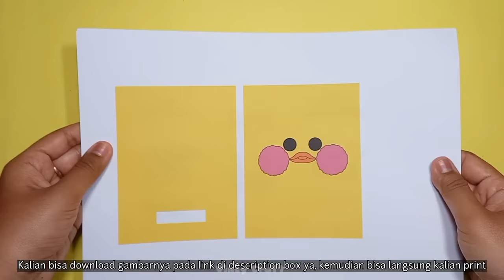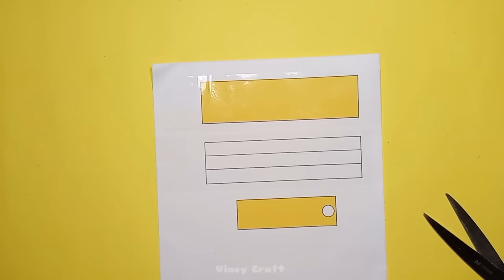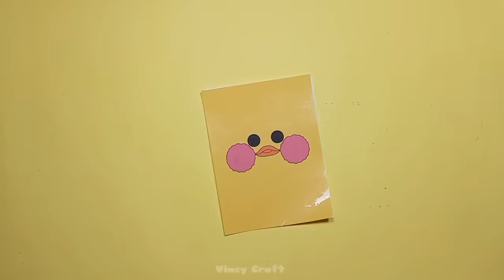Boneka kertas lalafanfan - Buku Squishy (Gratis Template)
Hai guys!

Tag karya kalian ke akun Instagram Vincy Craft ya!

📌 Jika kalian menggunakan ide dan template ini untuk membuat konten atau video, mohon sertakan link dan keterangan berikut pada description box kamu ya 🤗: